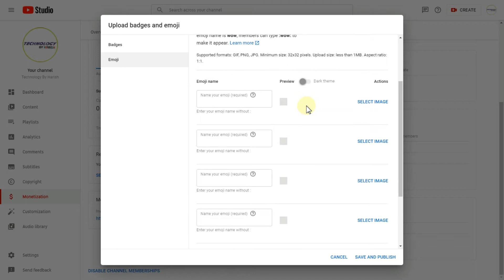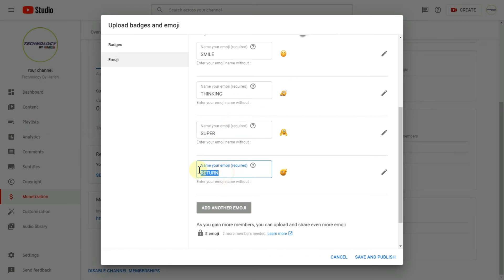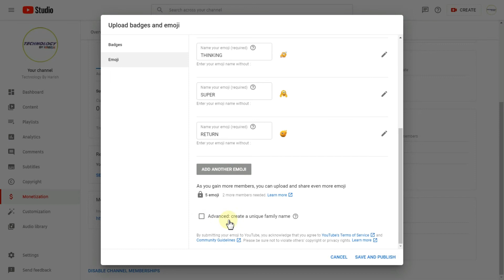Add Emoji Channel Memberships YouTube Add Emojis YouTube Membership in Tamil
Add Emoji Channel Memberships YouTube Add Emojis YouTube Membership in Tamil,emoji,emojis join button,channel membership,youtube channel membership add your youtube studio emojis your members on live streaming and premiers add latest emoji your channel memberships follow top of the tutorial video add emoji your youtube studio.

Online YouTube Tutorial Channel in Tamil tips and tricks beginners supportive channel.